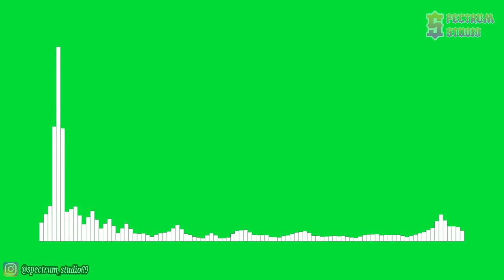Tobu & Marcus Mouya - Running Away [NCS Release] | Line Spectrum Green Screen